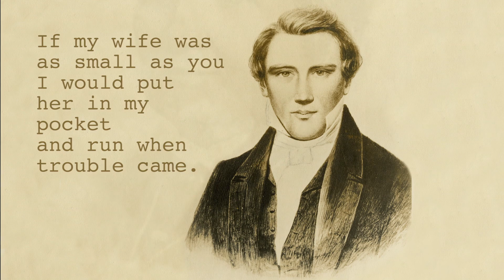The Faith to Obey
A descendent describes the characteristics of her 3rd great grandmother, Mary Isabella Hales Horn, and how this example motivates her.

TRANSCRIPT
The only description that I have found of her is something Joseph Smith said about her. He had stopped by their house one night and she had done his laundry for him so he could head back to the courthouse. And he told her Sister Horne, if my wife was as small as you I would put her in my pocket and run when trouble came. And so small and spunky is how I imagine her. When she got to the valley, she was a leader and she was a president of this and a chairman of that and on this committee and on that committee. She exemplifies a faithful, industrious, hardworking life. This is my ancestor, my great great great grandmother, Mary Isabella Hales Horne. And I am proud to be her descendant.